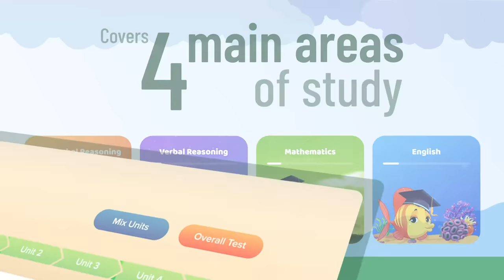Pre quest - a new practice system for the ISEB pre-test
Pre-Quest is a new platform to help you master the ISEB pre-test (CPT). Designed by teachers, you will have access to 100s of verbal, non-verbal, English and maths questions. Each section starts with 'how to' tips and ends with a unit test. You'll get instant feedback and can retake the test if you want to try again.

Check your progress on the leader board and challenge yourself to win badges . Parents get feedback reports showing which types of questions need more work.

We have divided each topic into different units and our adaptive questions will help you develop your skills.

Read the tips, practice the questions and fly through your ISEB, GL and CAT4 pretests.